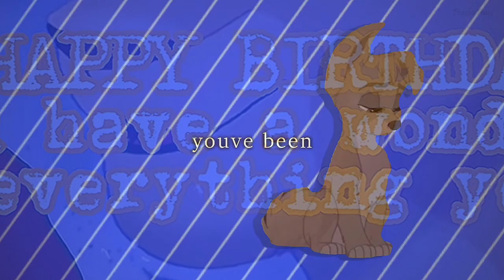Animash | That's My Girl "Surprise Birthday" MEP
Hey everyone! Today is my little sister's birthday who helps co-host Jelly Studios with me:) This year I really wanted to do something special for her since she is the most amazing person in the world to me and I love her with all of my heart!

~ To my sister

You have no idea how hard it has been to keep this birthday MEP a secret! So many times I wanted to just talk about it with you, but I knew surprising you would be totally worth it! I really hope you have an amazing day sis! Love you lots!! ~

Also, I really want to give a shout out to all of the amazing editors that helped make this MEP possible! Thank you all for taking the time to help me celebrate my sister's birthday! It honestly means more than words can describe, but from the bottom of my heart thank you!

Attached below is the list of all of the incredible editors involved in this MEP:

Intro: Jelly Studios
Part 1: Blackbuck Twilightify
Part 2: 1862
Part 3: PeachyPaws
Part 4: Miw Miw
Part 5: Blackbuck Twilightify
Part 6: KMB
Part 7: Jelly Studios
Part 8: N wolf
Part 9: Jelly Studios
Part 10: Fulcrum Stardust
Part 11: GoldenSparks
Part 12: PeachyPaws
Outro: Jelly Studios

Hope you all enjoy this MEP!